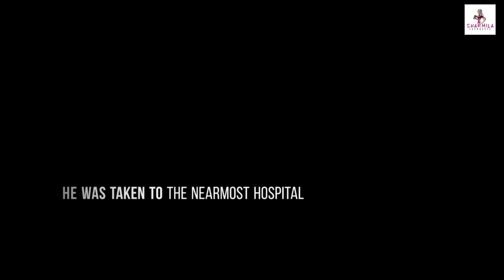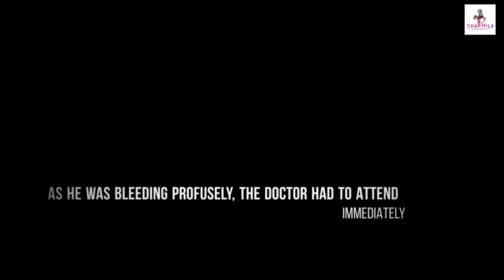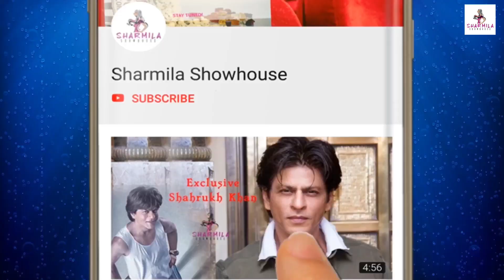'বচপন কা প্যায়ার' খ্যাত ছোট্ট সহদেবের ভয়ঙ্কর অ্যাক্সিডেন্ট! | bachpan ka pyaar | Sahdev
'বচপন কা প্যায়ার' খ্যাত ছোট্ট সহদেবের ভয়ঙ্কর অ্যাক্সিডেন্ট!